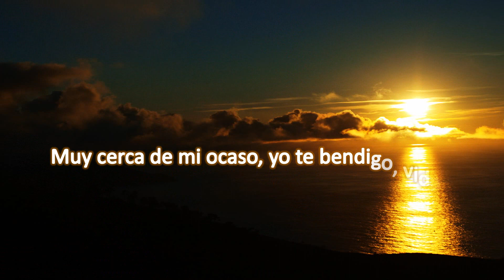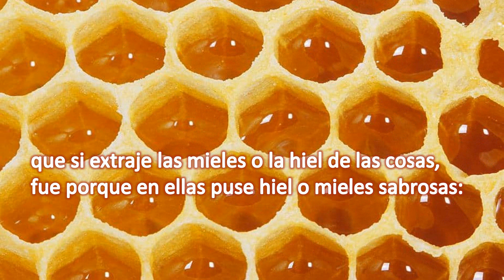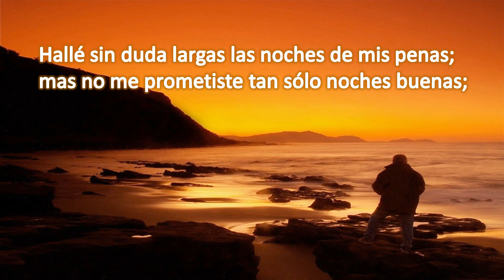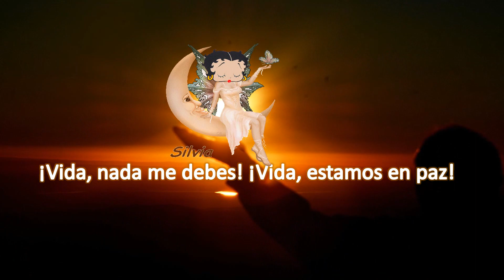En paz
Descripción